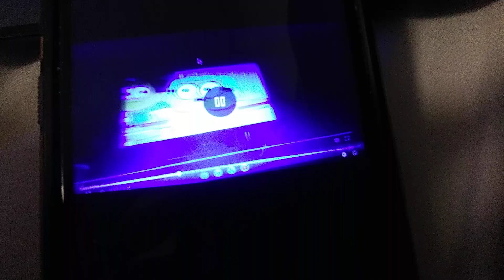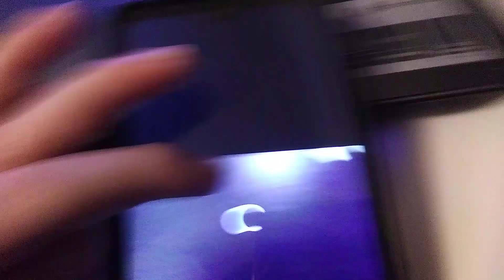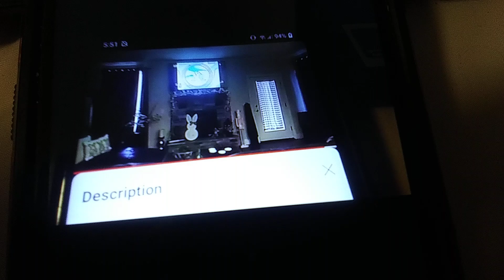July 4, 2024